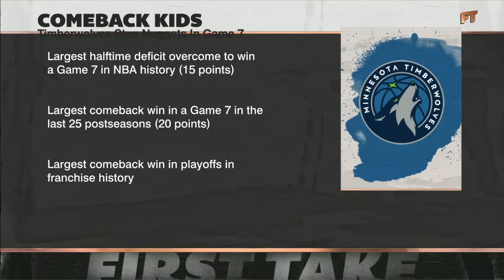SAY IT CHEST HIGH! 🗣️ Shannon Sharpe & Stephen A. call out Michael Malone | First Take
On First Take, Stephen A. Smith, Shannon Sharpe and Tim Legler react to Denver Nuggets' HC Michael Malone's response when asked about dropping a 20-point lead to the Minnesota Timberwolves in Game 7 of the Western Conference Semifinals.